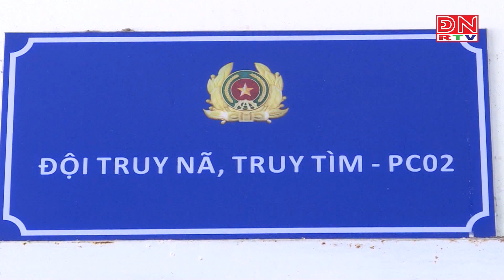Đồng Nai: Bắt đối tượng truy nã về hành vi lừa đảo chiếm đoạt tài sản